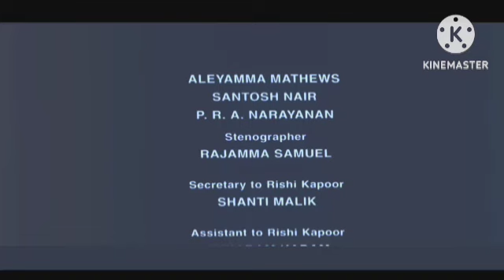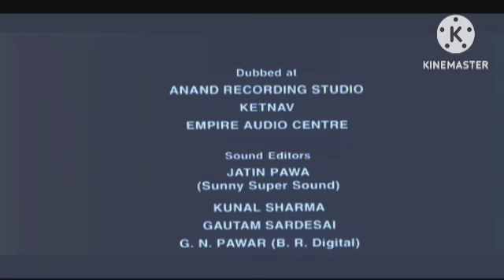Ram Setu Review Explained & Facts | Akshay Kumar Facts | Jacqueline Fernandez | Satya Dev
This is not a Movie. I have discussed Ram Setu Movie facts, Satellite & OTT Details, Preproduction-Post Production & Filming Details, Budget & Worldwide Lifetime Box-Office Collection Details, deep story analysis & Explanation